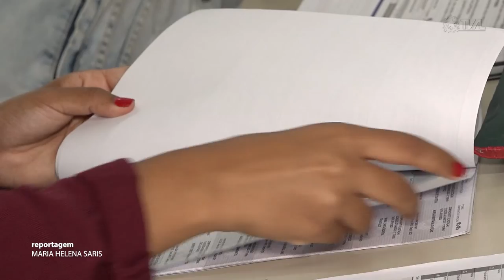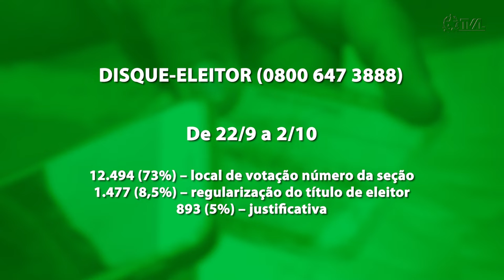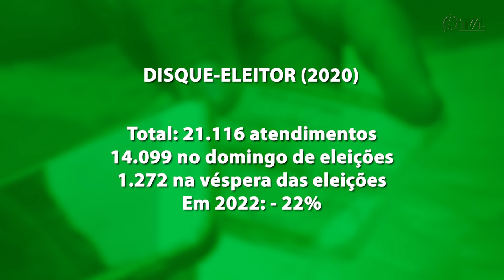É Notícia - Disque-eleitor atende mais de 17 mil chamadas no primeiro turno - 14/10/22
O serviço de Disque-Eleitor, do TRE/SC, recebeu mais de 17 mil chamadas de 22/9 a 2/10. As principais dúvidas foram sobre o local de votação, regularização do título de eleitor e justificativa. As chamadas aumentaram em comparação às eleições gerais de 2018.